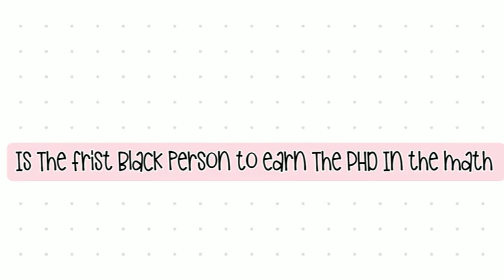Elbert Cox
Hi 👋🏾 Come Here to learn about Elbert Cox

Name: 0:00
Birthplace/Brithday: 0:06
Deathplace/Died: 0:12
Children: 0:17
Know For: 0:24
Outro: 0:31

Name: Elbert Cox
Birthday: December 5, 1895
Died: November 28, 1969
Children: Kenneth, Eugene Kaufman, James, Elbert Lucien
Know for:  He was the first African American to receive a Ph.D. in Mathematics

ElbertFrankcox Ph.D.

Next Video: Abraham Lincoln+ voice reveal